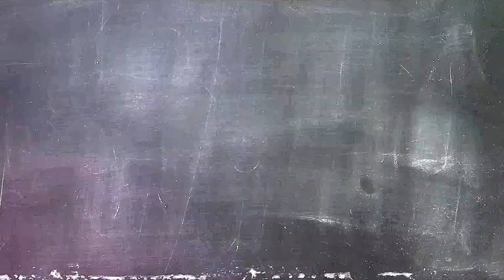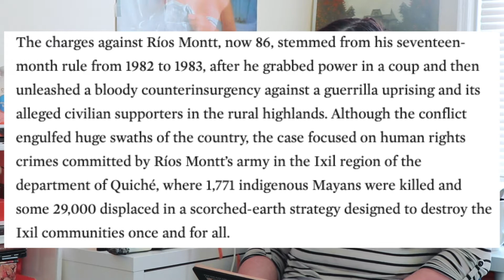La Llorona (2020): Horrific Folklore meets Horrific Reality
A deep reimagining of the Weeping Woman that inspires justice and empowerment. Following the fictional retelling of the very real trial regarding genocide in Guatemala in the 80s. As part of the For the Culture series, Ghouls are educating on the guilty verdict of dictator Jose Efrain Rios Mott and exploring the film's genius revenge spin on Latin folklore.